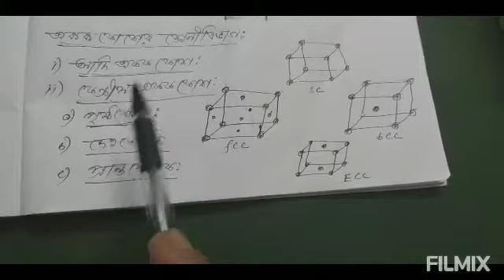Solid part 6 by nb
Crystals  , space lattice  and unit cell